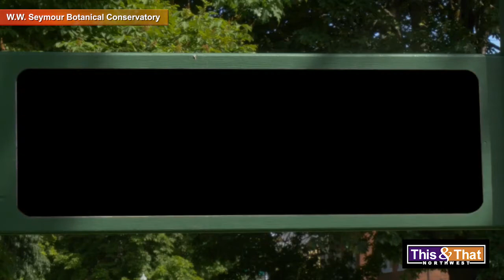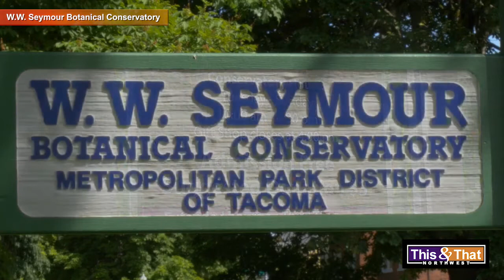W.W. Seymour Botanical Conservatory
This was our first time at the conservatory located in Tacoma, WA. Not too big of an area but lots of neat flowers and fish to be seen.